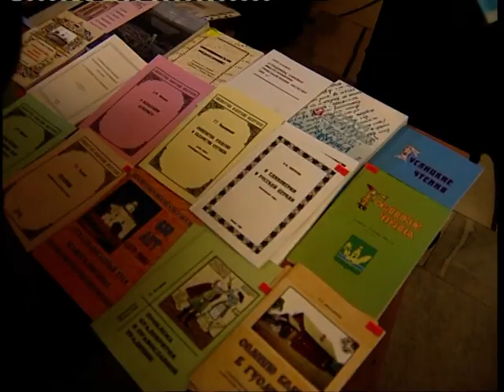Конференция в Новгороде - 2009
Сюжет выпуска новостей Новгородского областного телевидения от 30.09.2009 г. об открытии IX научной конференции "Старообрядчество: история, культура, современность".